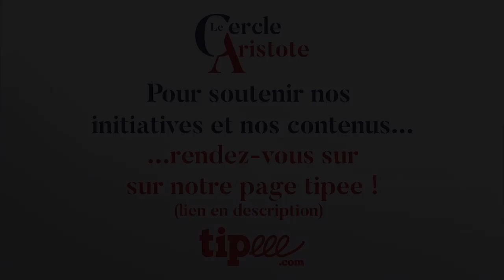L'économie en eaux troubles: ep.4 G.de La Fortelle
Devant les troubles économiques inquiétants, le Cercle Aristote vous offre une mini-série avant l’hiver. Un éventail de spécialistes du milieu vous partage leurs perspectives. Aujourd’hui, G.de La Fortelle